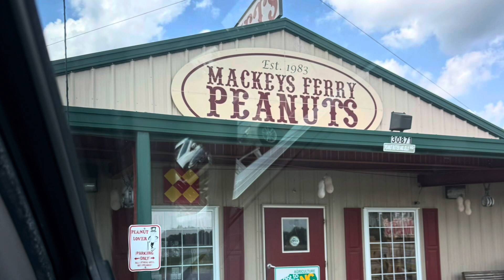Summer 2024 Starts Now!!!